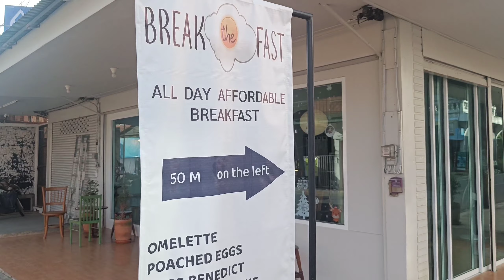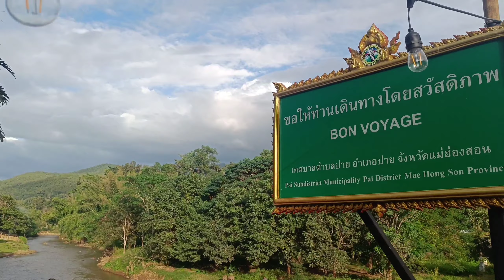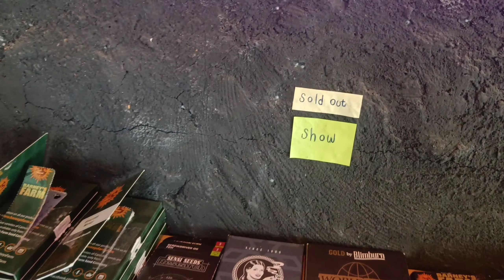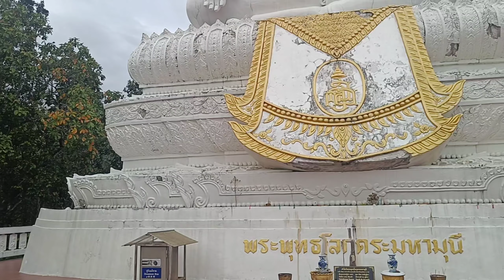सब Ganja खरीद रहें हैं Indian EXPLORING Weed SHOP In Thailand | Is Thailand the New WEED Capital?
Before you embark on watching this travel video showcasing the increasing prevalence of cannabis in Thailand, I kindly request you to approach it with a responsible mindset. While the purpose of this video is to highlight the changing landscape of cannabis in the country, it is crucial to remember that it is for informational purposes only and does not promote or encourage drug use. I strongly advise viewers not to be influenced negatively and to maintain a discerning perspective. It's essential to prioritize education, awareness, and responsible decision-making when engaging with the topic of cannabis. Enjoy the video, stay informed, but always make choices that align with your personal values and the laws of the respective country.

Thailand, the decriminalization of cannabis, commonly referred to as Ganja, took effect on June 9, 2022. Since 2018,the  medical use of cannabis has been legalized, requiring patients to obtain a prescription. Notably, the Thai Food and Drug Administration officially removed the cannabis plant from the Category 5 narcotics list in 2022. This significant change means that possession, cultivation, distribution, consumption, and sales of all cannabis plant parts are now legal. However, it's important to note that cannabis extracts and products, including edibles, food supplements, and cosmetics, containing more than 0.2% THC by weight, are still categorized as narcotics. The import and export of cannabis remain highly regulated. While recreational use of cannabis products is discouraged, it is legal in Thailand. There are no restrictions on THC content for cannabis plant parts. However, sales of cannabis plant parts, products, and edibles are prohibited to minors, pregnant women, and breastfeeding women. Additionally, cannabis smoke is considered a public nuisance and is therefore prohibited in public areas. Stay up-to-date with the latest developments and navigate the changing landscape of cannabis in Thailand.